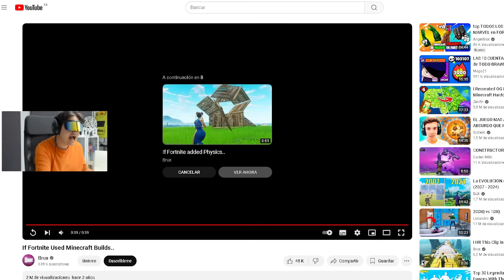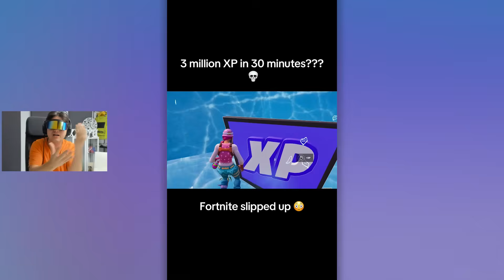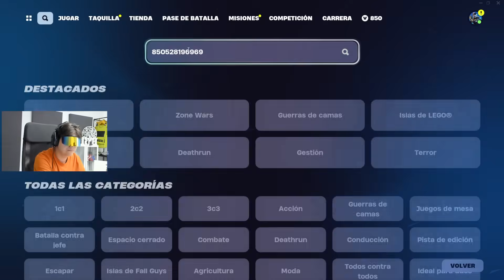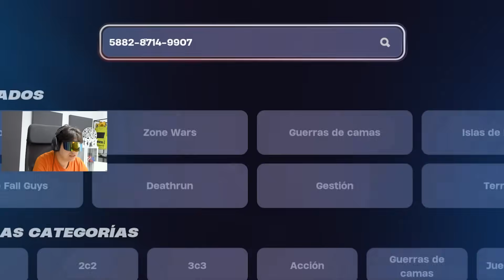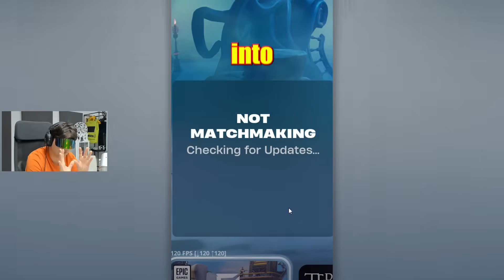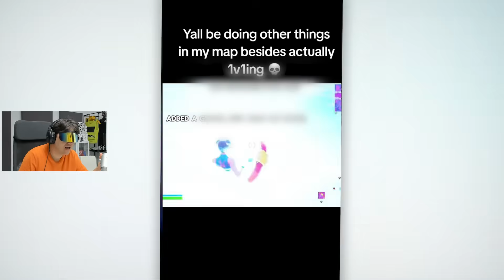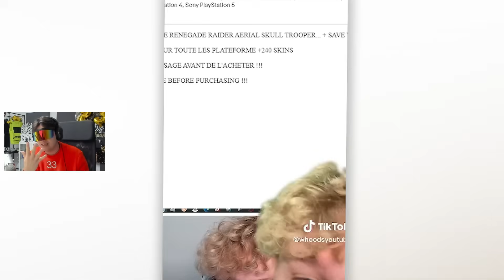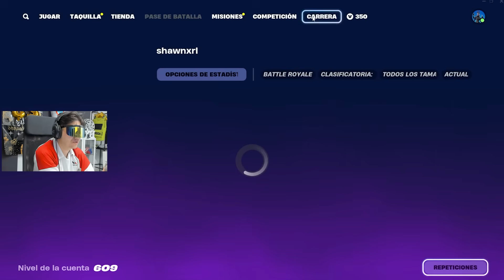Probé Shorts Virales de Fortnite... (funcionó)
FUNCIONÓ! ✅ Conseguí muchas cosas Extrañas y Raras que no sabía ni que Existían

*ad